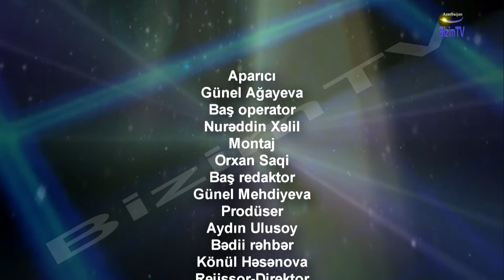"Med Sina" Günel Ağayeva - Nigar Məmmədova (Psixoloq)